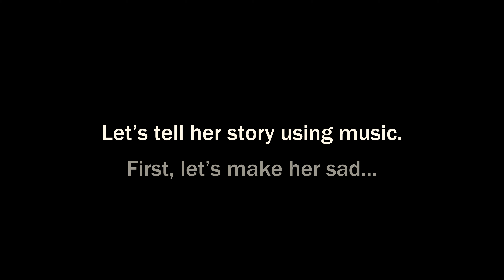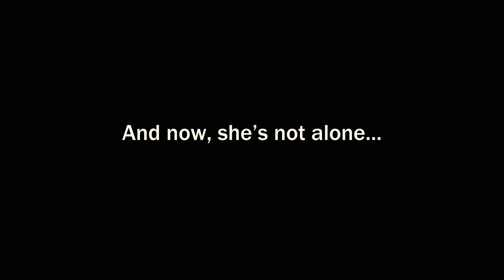The Power of Music in Editing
This is a very simple demonstration of how music can make a big difference in how a scene is viewed. I take a short stock footage (see reference below) and place it in different environments using music.

00:00-00:21 - Intro
00:22-00:37 - Sad
00:38-00:54 - Relaxed
00:55-01:12 - Christopher Nolan movie
01:13-01:28 - Late night detective
01:29-01:46 - Horror

Stock clip from Vecteezy.com